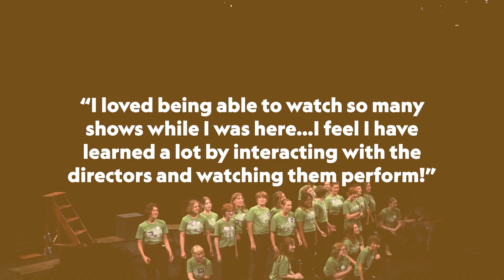ACT Camp at APT | Quotes from Former Campers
Applications for ACT Camp 2024 are now open! Learn what last year's campers had to share about their ACT Camp experience and get a sample of their final performance!

To learn more about ACT Camp or to apply for summer 2024, please visit the APT for more information.

Video by Hannah Jo Anderson.